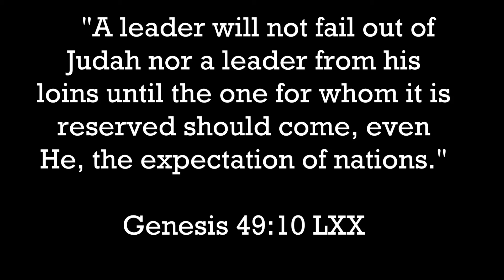Jesus is the lawmaker! Torah Moses vs Law of Christ